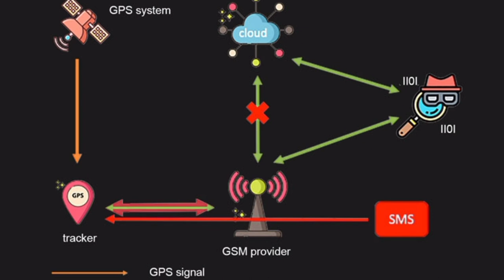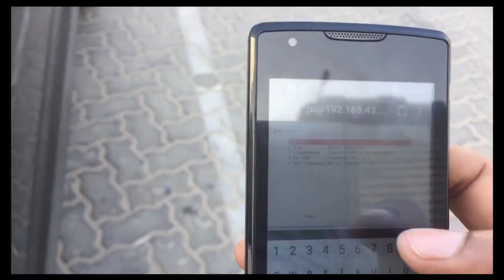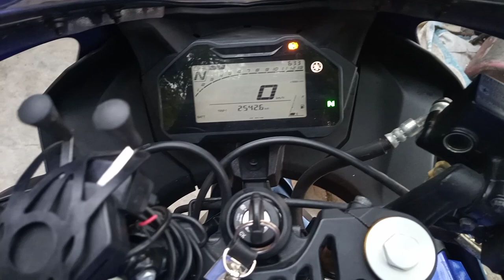Bike Hacking || பைக்க hack 👩‍💻 பண்ணி திருட முடியுமா ?